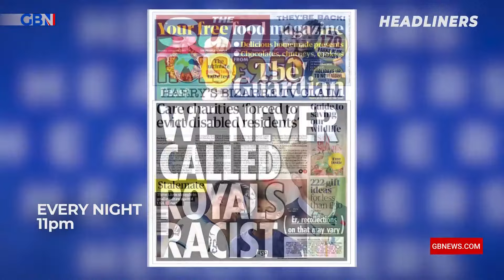Dewbs & Co | Thursday 7th March